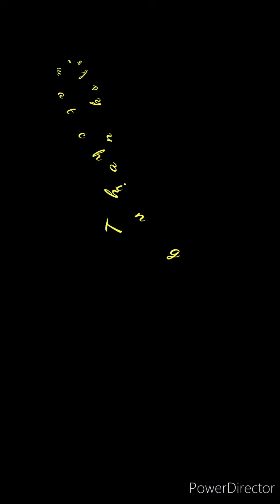Not Ramcharan its Ram bastnet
Santi Ram Basnet Aisan Nepali